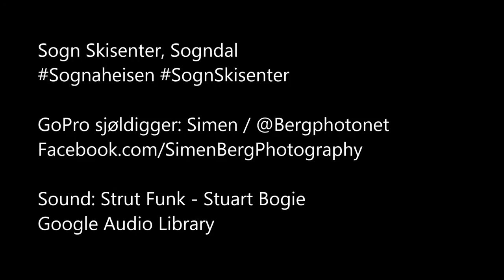Sogn Skisenter Sogndal Skiing soft snow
Articles in Norwegian here from before Sognaheisen